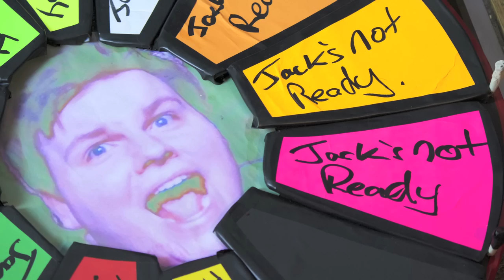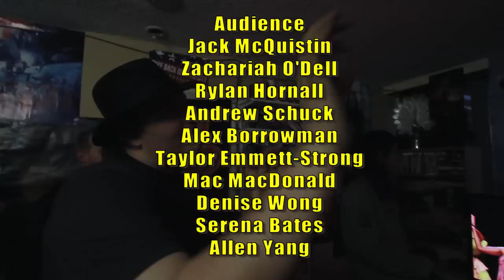Jack's Not Ready - 01 - The Oogieloves In The Big Balloon Adventure (2013)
Jack gets ready to dance and sing along with his friends as they watch the infamous children's film  "The Oogieloves: in the Big Ballon Adventure"